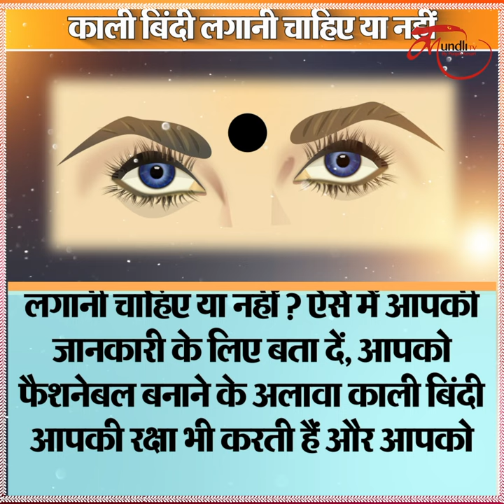बिंदी लगाने से होते हैं अनोखे फायदे, महिलाएं ज़रूर देखें ये VIDEO